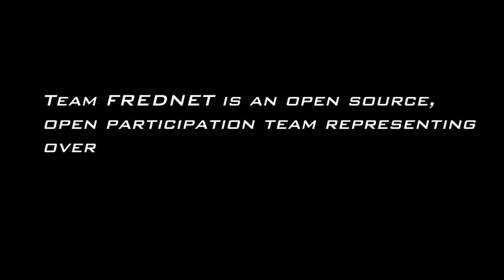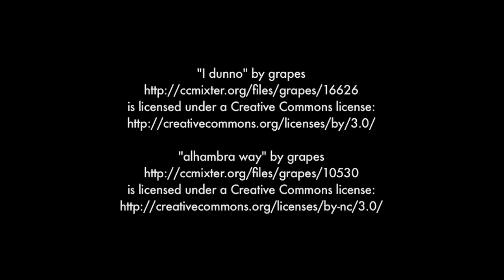2010 FREDNET Team Interview | Google Lunar XPRIZE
Team Leader Fred Bourgeois comments on what Moon 2.0 means and the creation of an environment for open participation in space exploration.

Fred also provides updates, goals, and design ideas emerging from the international team.